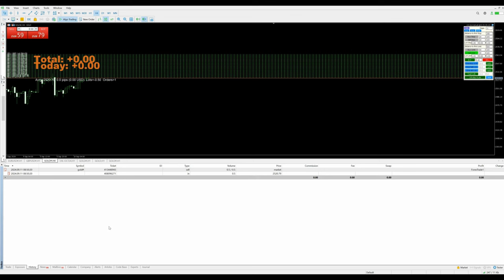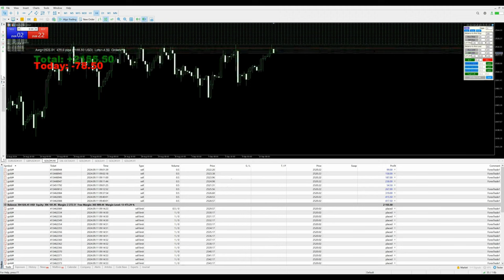Day-79 - $2122 Profit booked in xauusd